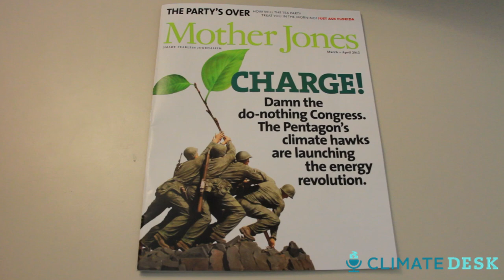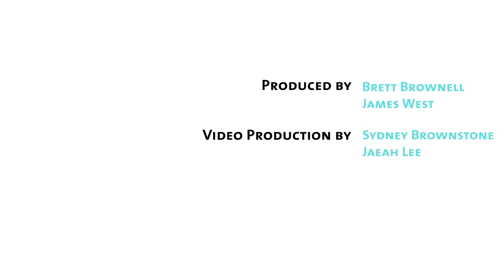What's It Like to Land on an Aircraft Carrier?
Hurtling toward the USS Nimitz in a biofuel-powered jet was just one of the adventures that Mother Jones environmental correspondent Julia Whitty had while reporting the cover story for the March/April 2013 issue of the magazine.

Produced by: Brett Brownell and James West
Video production by: Sydney Brownstone and Jaeah Lee
Photos by: Julia Whitty
Additional material by: U.S. Navy
Music by: Louis "Remember Remember", Justin Marcellus "Elimination", Broke for Free "Budding"